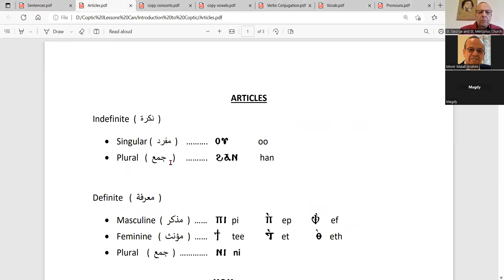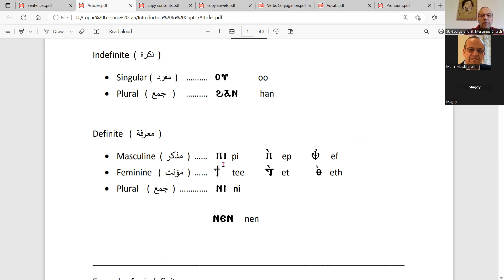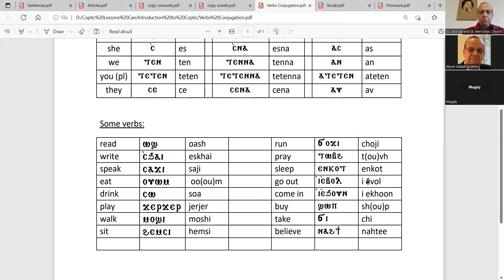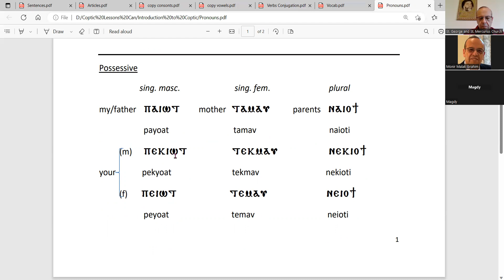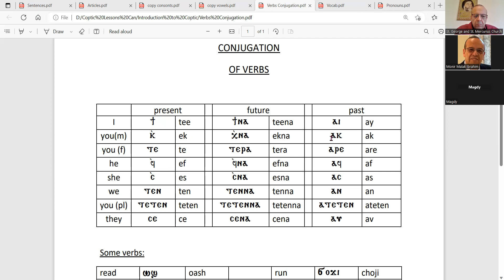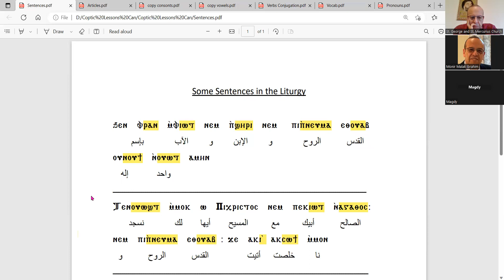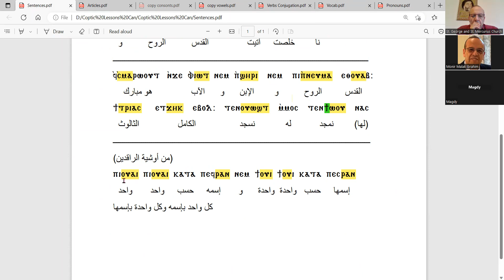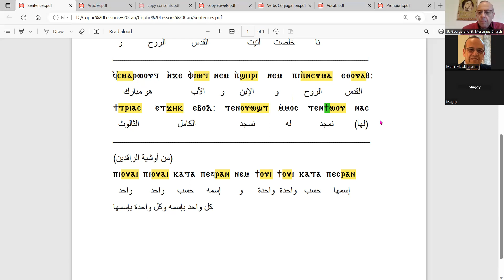Coptic Language Class # 3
Mr. Magdy Hanna April 2023